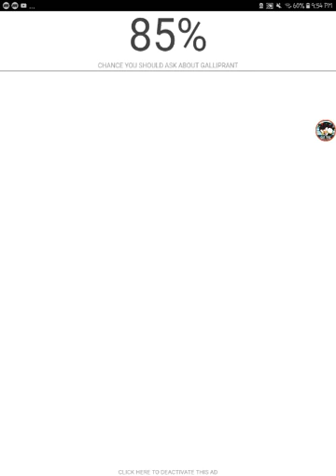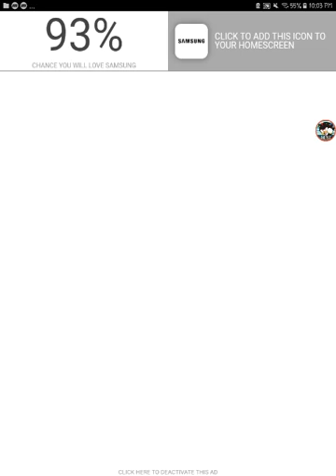ball blast (And some other stuff)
im back my foxes